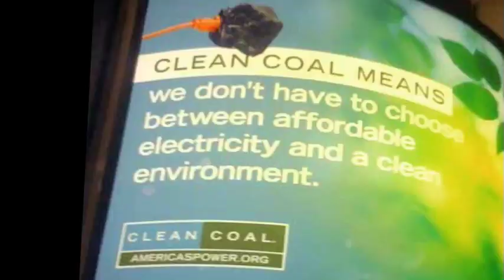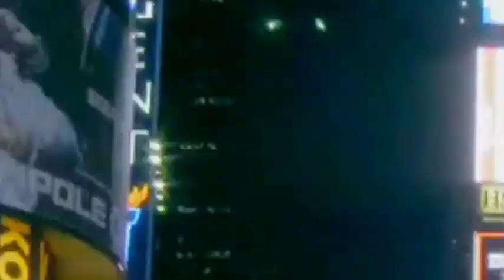Dirty Business (Trailer)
In the digital age, half our electricity still comes from coal. DIRTY BUSINESS: "Clean Coal" and the Battle for Our Energy Future is a documentary that reveals the true social and environmental costs of coal power and tells the stories of innovators who are pointing the way to an alternative energy future. Guided by Rolling Stone reporter Jeff Goodell, the film examines what it means to remain dependent on a 19th century technology that is the largest single source of greenhouse gases. Can coal really be made 'clean'? Can renewables and efficiency be produced
on a scale large enough replace coal? The film seeks answers in a series of stories shot in China, Saskatchewan, Kansas, West Virginia, Nevada and New York.